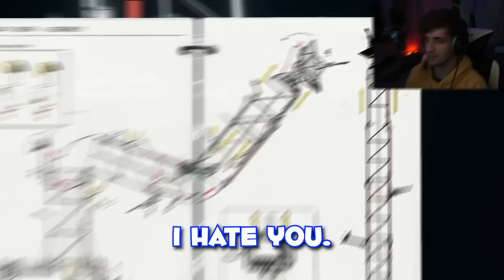Trapped In Space With Grizzy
You should never trust us to be astronauts. Enjoy :)